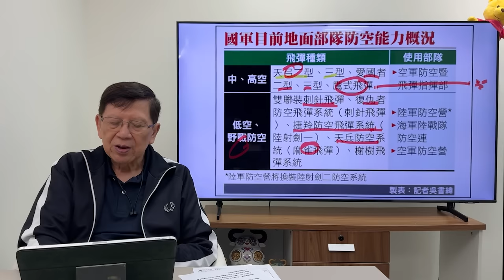（中英字幕EngSub）台灣軍事「三大致命弱點」？以色列此次成功攔截 如何影響台海備戰思維？《蕭若元：理論蕭析》2024-04-17